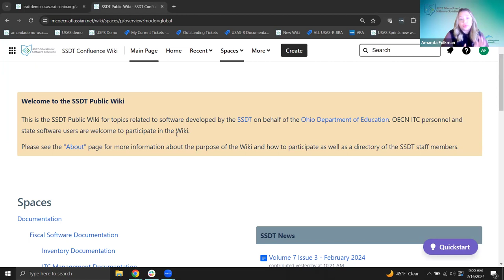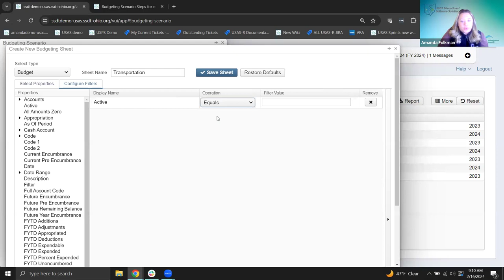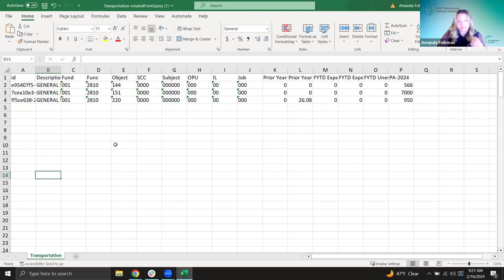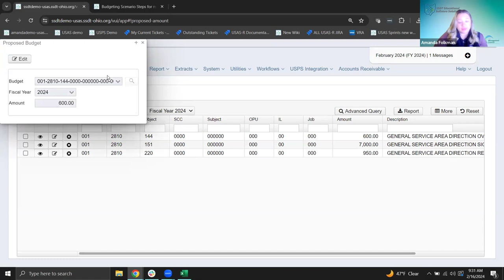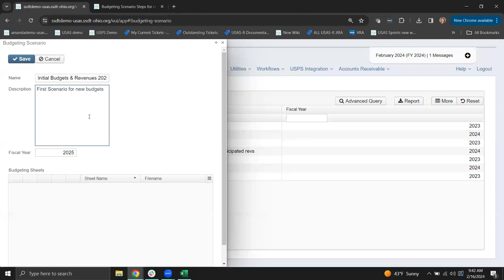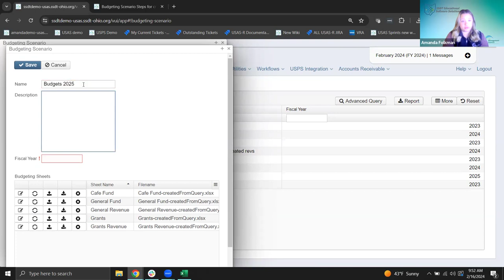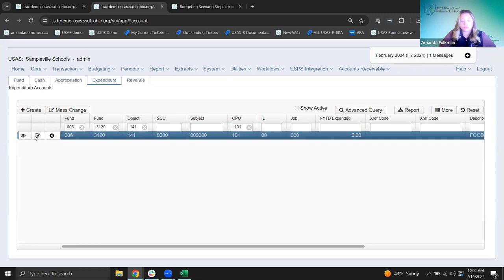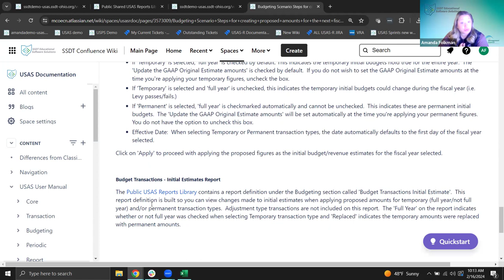FWF: USAS Budgeting 2024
Review of the Budgeting options available in USAS